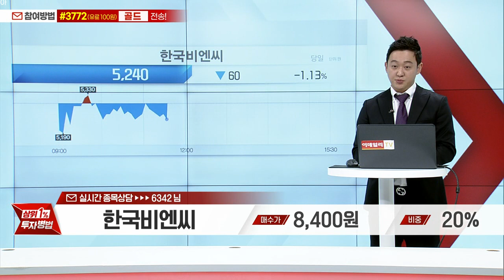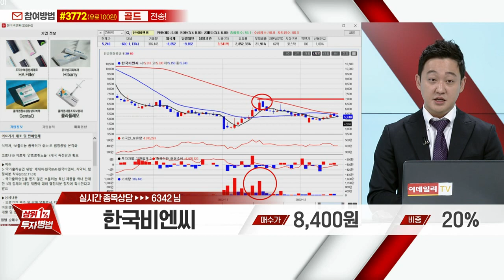한국비엔씨(256840)_한규성 전문가_종목 상담 (20221215)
1) 휴대폰 카메라로 화면의 QR 코드 스캔후 채팅방 입장
2) 휴대폰 수신번호 #3772 로 '실전' 문자 전송